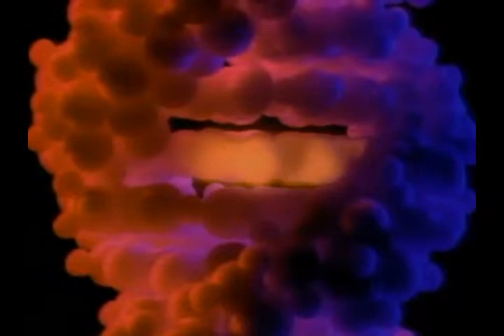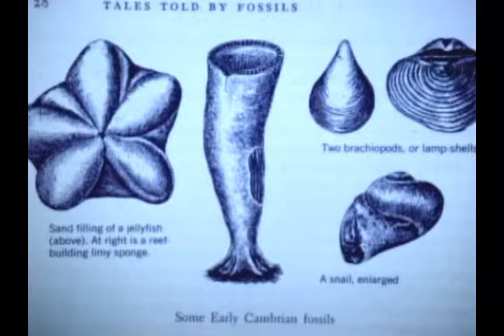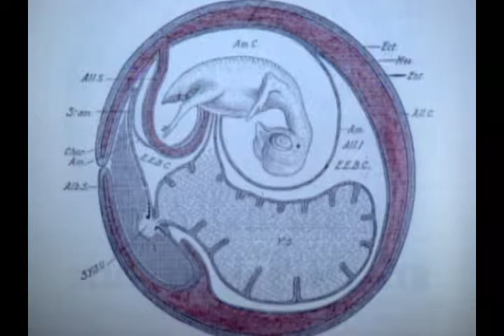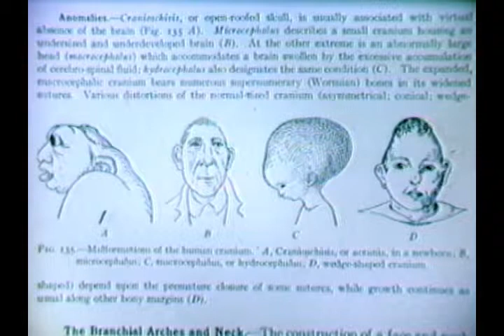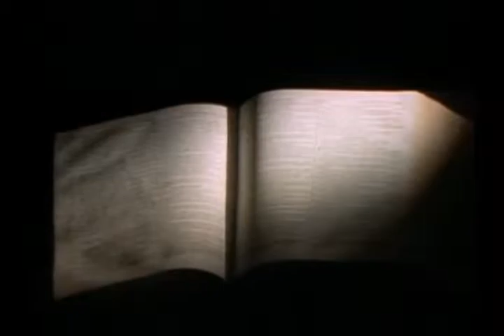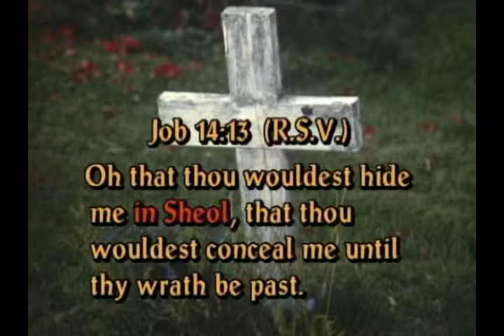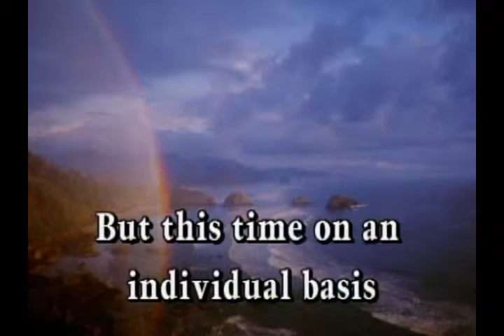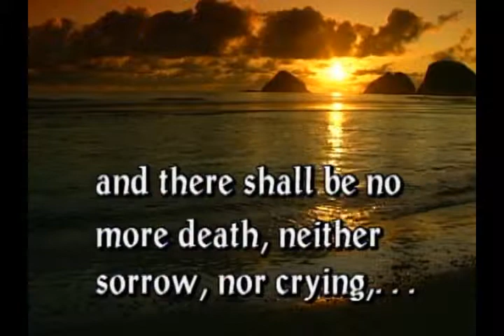Creation vs Evolution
Was the world created by God or just came from nothing? Discover the arguments and see the truth!